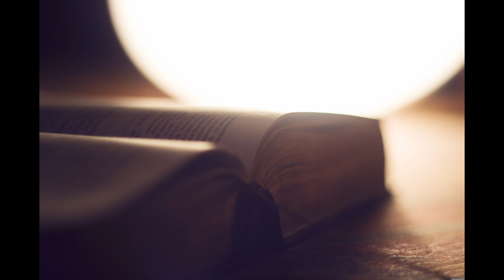commentaires 1 chroniques 26